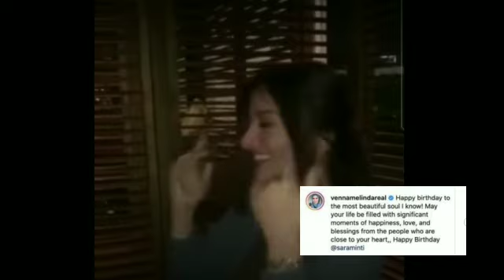VENNA MELINDA BERIKAN PERLAKUAN KHUSUS SAMA SARAH SAMANTHA ❗DI MOMEN ULANG TAHUN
Sedang merayakan ulang tahun, Sarah Samantha mendapat perlakuan istimewa dari Venna Melinda yang selama ini keukeh menjodohkannya dengan Verrell Bramasta putra pertama.

Perjodohan antara Verrell Bramasta dengan Sarah Samantha tampaknya berjalan semakin serius meski aktor sinetron itu dikabarkan masih dekat dengan Ranty Maria dan Febby Rastanty.

Pada momen Idul Fitri dan Ramadhan 1442 H lalu, keluarga Verrell bahkan telah melakukan pertemuan dengan keluarga Sarah Samantha untuk bersilaturahmi.

Sambutan hangat pun diberikan oleh keluarga Sarah Samantha saat Venna Melinda bertandang ke kediaman Zaskia Sungkar yang tak lain adalah sepupu dara cantik berdarah UK dan Padang tersebut.

Dukungan dengan mudahnya diberikan oleh keluarga Zaskia Sungkar kala mengetahui niat baik Venna Melinda yang menginginkan Sarah Samantha untuk menjadi pendamping hidup Verrell Bramasta.

Sudah jatuh hati dengan sikap serta wajah cantik yang dimiliki Samantha, dilansir melalui unggahan di akun instagram pribadinya @vennamelindareal, Selasa (25/5/2021) Venna memberikan perlakuan khusus pada Samantha ketika sedang berulang tahun.

Dengan mengunggah potret cantik Samantha yang memiliki wajah bak seorang Barbie, Venna menuliskan doa serta harapannya untuk sang calon mantu.

"Happy birthday to the most beautiful soul I know! May your life be filled with significant moments of happiness, love, and blessings from the people who are close to your heart,, Happy Birthday @saraminti,"

Tak berselang lama, wanita berambut panjang itu pun langsung membalas ucapan serta perlakuan istimewa yang diterimanya dari Venna Melinda.

"So sweet tantee, Aminn ya Allah makasih yaaa tante sayang," balas Samantha.

Unggahan Venna itu kemudian langsung ramai dibanjiri oleh warganet termasuk para selebritis senior termasuk Zaskia Sungkar yang setia mendukung perjodohan antara Samantha dan Verrell.